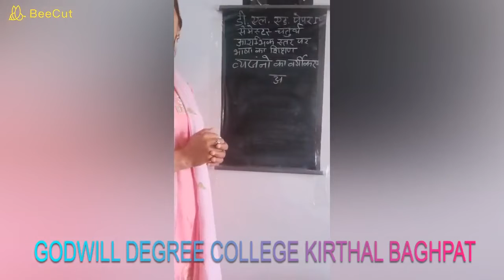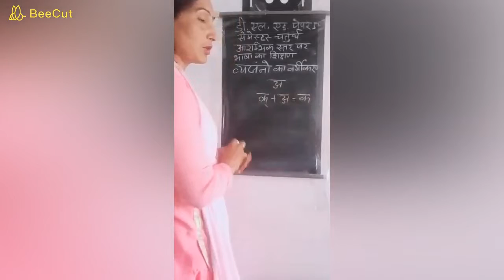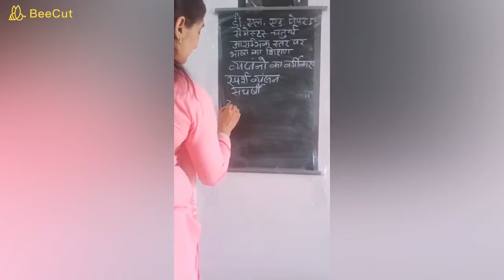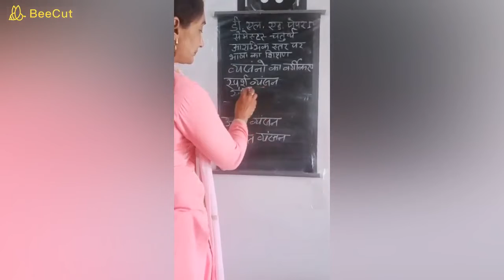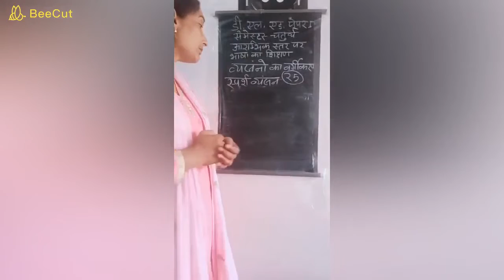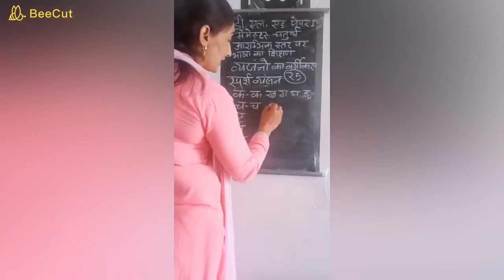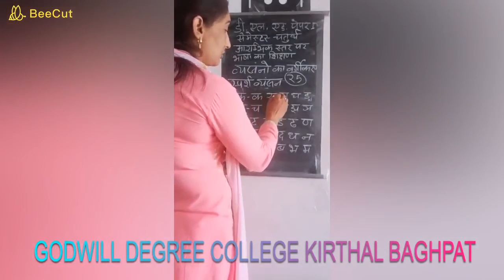डी एल एड चतुर्थ सेमेस्टर आरंभिक स्तर पर भाषा का शिक्षण, व्यंजनों का वर्गीकरण